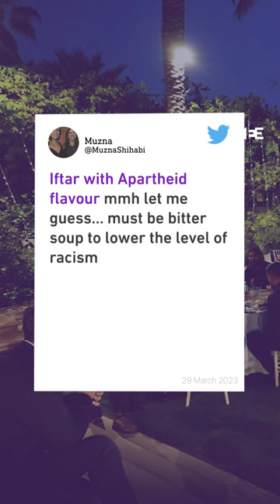UAE ambassador hosts iftar in Israel for the first time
The United Arab Emirates’ ambassador to Israel, Mohamed Al Khaja, hosted a Ramadan iftar for the first time in the country, in the latest display of the UAE normalising ties with Israel since they signed the Abraham Accords, mediated by the US, in September 2020.